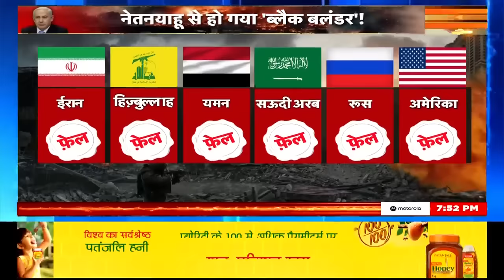Israel Hamas War : नेतनयाहू से हो गया 'ब्लैक बलंडर'! अमेरिका चिल्लाया, इज़राइल को बचाओ!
Israel Hamas War: Talk about that report... which has scared everyone from Netanyahu to Biden... an Israeli commander has in a way accepted such a thing... that America will also say to Israel It seems that now you will not be able to do it... Israel's ground operation against Hamas now seems to be stuck badly.

Israel Hamas War :  बात उस रिपोर्ट की...जिसने नेतनयाहू से लेकर बाइडन तक...सबको डरा दिया है...इज़राइल के एक कमांडर ने एक तरह से ऐसी बात क़ुबूल कर ली है...कि अमेरिका भी इज़राइल से कहने लगा है कि अब तुमसे ना हो पाएगा...हमास के ख़िलाफ़ इज़राइल का ग्राउंड ऑपरेशन अब बुरी तरह फंसता हुआ नज़र आ रहा है